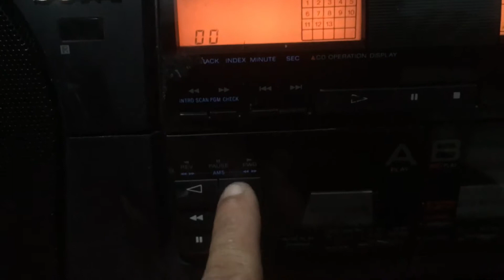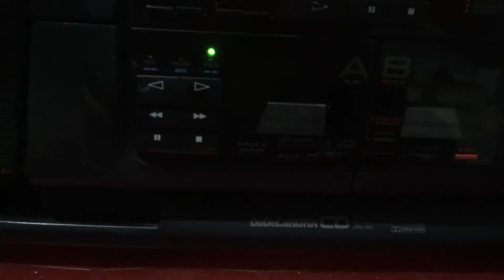Test Sony CFD 700 ( 3/7/2019 )